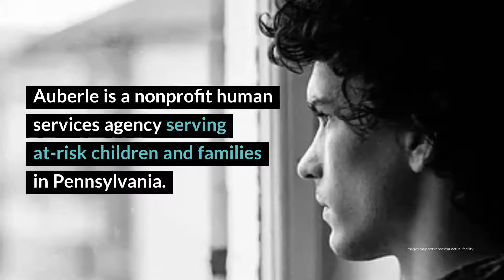Auberle Review - McKeesport, PA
Auberle is a well-established nonprofit agency with services for those who are seeking to continue treatment while remaining in the community. This program is not for those who are looking for intense therapy or need a more structured plan. However, for someone interested in a program that fits a busy lifestyle, Auberle may be a great choice.

Auberle Location
1101 Hartman St

Auberle Cost
$100 for initial intake meeting, $72 for each group therapy session. Read more rehab reviews:

Rehab Reviews
Rehab Cost
Rehab Location